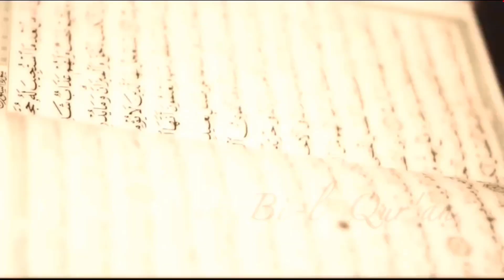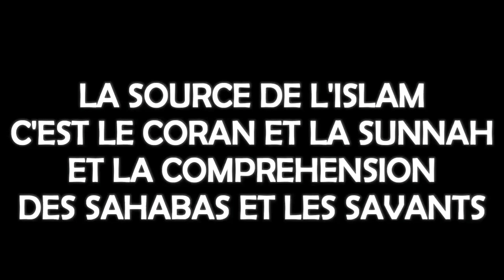LA PLACE DE LA JEUNESSE EN ISLAM : CONFERENCE 06 06 2022 PAR OUSTAZ IBRAHIM GAYE H.A